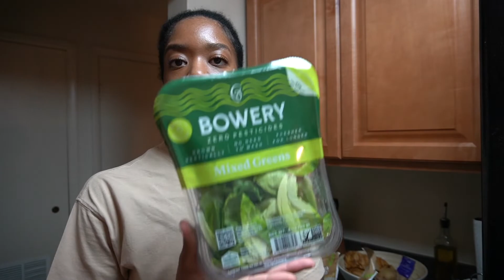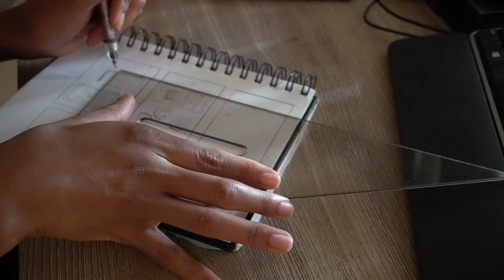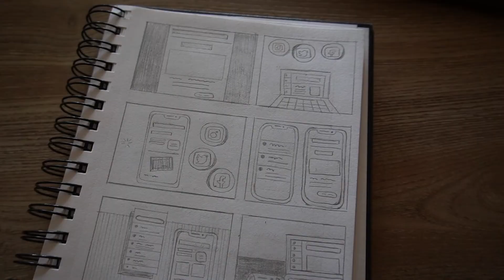VLOG: I HAD A TERRIBLE WEEK, HEALING HICCUPS, MINI GROCERY HAUL + MORE | SHOGLIZZY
Hey Y'all! Please enjoy this vlog from from September 5th - September 10th. Lol I kinda suck at explaining stuff, but to clarify all the stuff I keep saying "I'm realizing" about myself aren't new realizations. They're things I've already struggled with but have resurfaced and I'm trying my best to work through these challenges.

Love y'all!
Sho